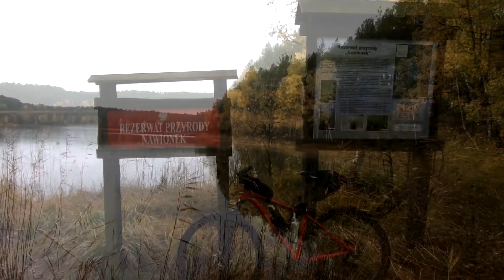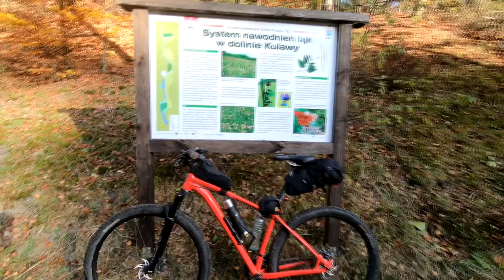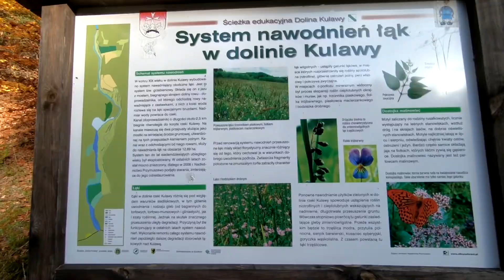Wycieczka rowerowa do Doliny Kulawy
Za nami cudowna rowerowa niedziela po Ziemiach Zaborskich. Ta część borów charakteryzuje się największą liczbą jezior borowych i lobeliowych, tu też zobaczyliśmy największe z nich – Jezioro Kiedrowickie. Ponadto objechaliśmy najpiękniejszy kompleks jezior rynnowych w widełkach rzeki Zbrzycy i Kulawy. W Dolinie Mnichów odnaleźliśmy największe w regionie krzewy jałowców, a kawałek dalej stanowiący pomnik przyrody wiekowy Dąb Łokietka. Dzięki jesiennym barwom i przepięknej słonecznym dniu był to istny raj przyrodniczy zarówno dla oczu jak i ciała.

Zaborski Park Krajobrazowy i jego najbliższe okolice to wspaniały rejon pod kątem turystyki rowerowej, pieszej oraz kajakowej. Wiedzie tędy mnóstwo ciekawych szlaków, a także krótkich ścieżek dydaktycznych. Ziemia Zaborska to obszar jeszcze nieznacznie przekształcony przez człowieka, wymarzony do uprawiania ekoturystyki. Dominują tu lasy, głównie bory sosnowe, tworzące parasol ochronny dla czystych jezior i licznych torfowisk, dające schronienie dla ich dzikich mieszkańców.

Czarującym miejscem jest też Rezerwat Przyrody Dolina Kulawy.

Poruszając się wytyczonym szlakiem dydaktycznym można dokładnie przyjrzeć się całemu systemowi nawadniającemu tutejsze torfowiska, a także poszerzyć swoje wiadomości o informacje na temat roślin chronionych. Ścieżka dydaktyczna, którą pokonujemy dociera także do Doliny Mnichów.

Organizujemy: spacery i wizyty miejskie, wędrówki, wycieczki rowerowe i spływy kajakowe.
Dołącz do nas samodzielnie, bądź ze znajomymi, rodziną !

Chcąc być na bieżąco z tym co organizujemy warto wysłać pisemną prośbę na naszego maila w celu dołączenia do grupy sympatyków i otrzymywaniem od nas newslettera z nowinkami. Tylko sympatycy powiadamiani są o wycieczkach i wyprawach kilkudniowych.